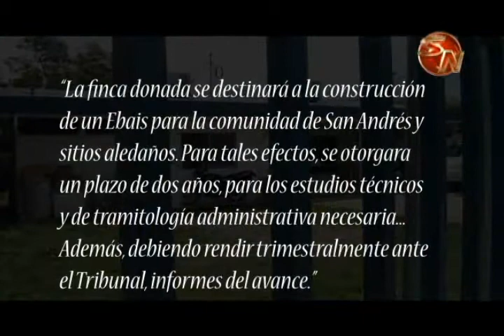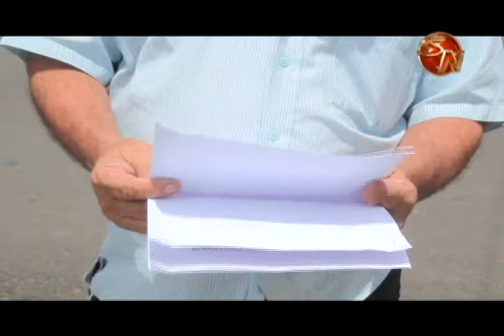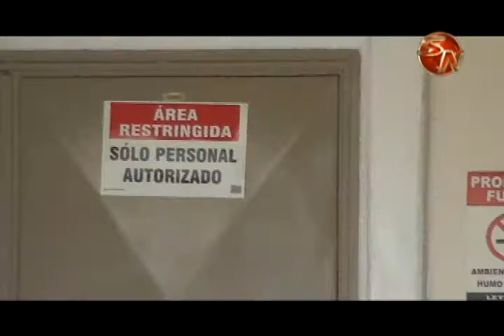C C S S tendrá dos años para abrir Ebais en barrio San Andrés en Pérez Zeledón 1